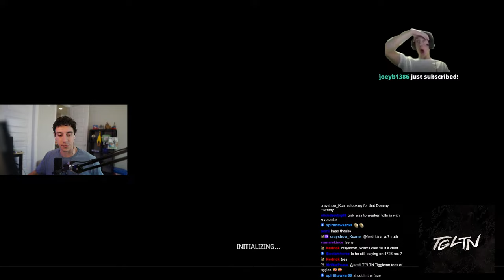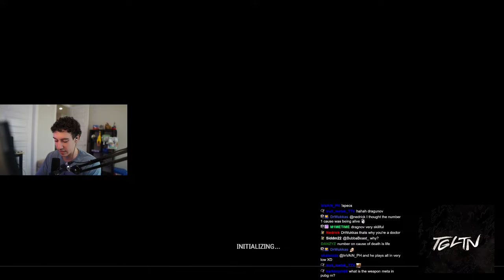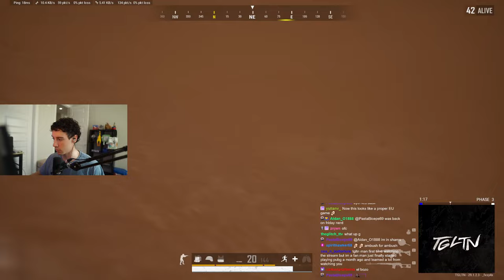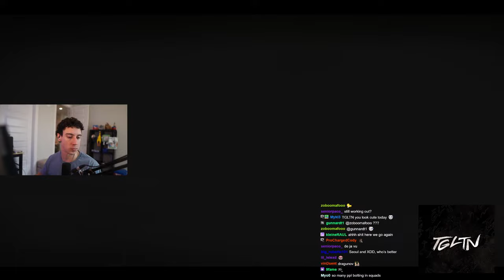TGLTN PUBG GAMEPLAY LIVE